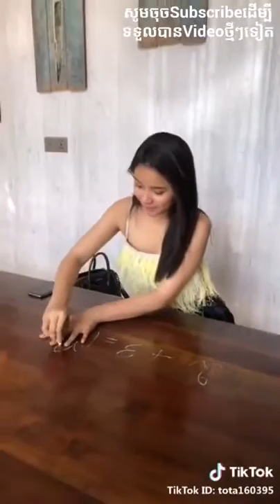Funniest Khmer Tik Tok clips collection #20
Welcome to TOKAY Youtube Channel!

រំសាយអារម្មណ៍តានតឹង សើចច្រើនបង្កើនអាយុ រំសាយទុក្ខ អស់កង្វល់ក្នុងឌួងចិត្ត ជាមួយការទស្សនា Video កំប្លែងជាច្រើន ដែលនាំមកជូនដោយ TOKAY Youtube Channel!

If you like to laugh, you are on the right place. TOKAY bring you the best Khmer Comedy to you daily. We even have a full playlist for you. So enjoy the best Khmer Comedy and laugh you way out of this world. Comedy including Pekmi, CTN, Neay Koy, Keay Krem and much more.

ចែករំលែក:
Purpose and Sharing :
- សំណើចចុងសប្តាហ៍
- កំប្លែងតន្រ្តីស្រុកស្រែ
- កំប្លែង នាយក្រឹម
- កំប្លែង នាយកុយ
- Neay Krem Comedy
- Neay Koy Comedy
- Khmer Comedy
- កំប្លែង ខ្មែរ
- Bayon Television Komedy
- បានមើលបានសើច
- Ban merl ban Souch
- CBS Comedy
- CTN Comedy
-រឿងពីរគ្រួសា
-Two Family
- រឿងខ្មែរ
- រឿងថៃនិយាយខ្មែរ
-រឿងកំប្លែងថៃនិយាយខ្មែរ
-រឿងខ្មែរ
-រឿងកំប្លែងខ្មែរ

Videos on this channel by no mean is my production. I am organizing different video into multiple playlists for the soul purpose to promote Cambodia comedy and for the my love for Cambodian comedy. If you the owner of any of these video and would like me to take it down. Please inform me and I will take it down upon your request.

As for now, let laugh...lol
"Note"